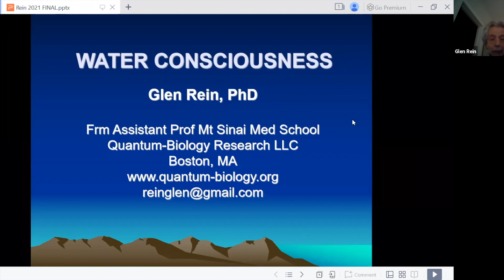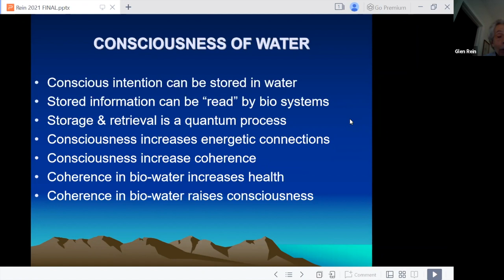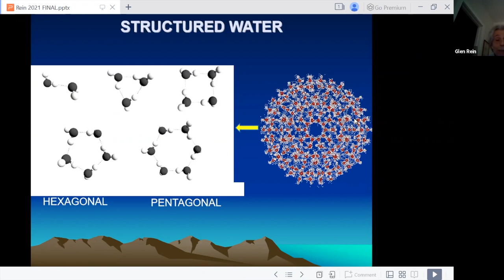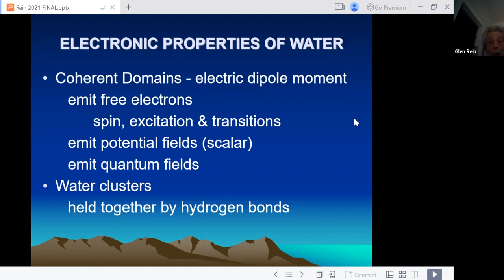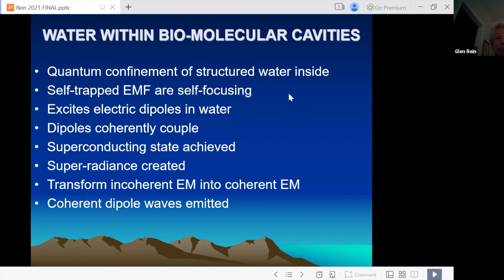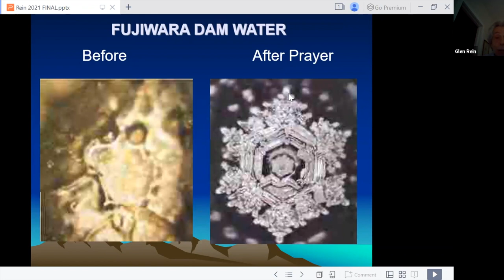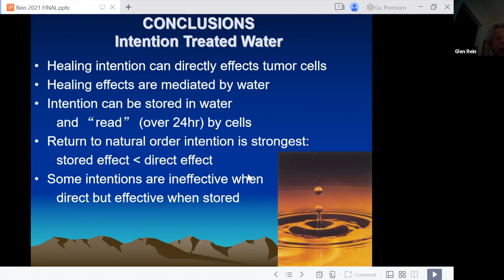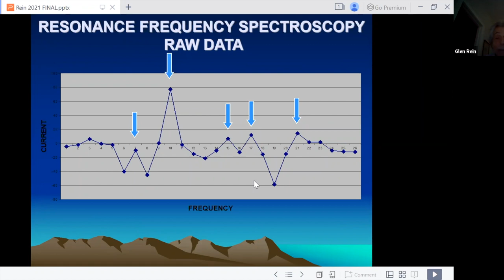Dr. Glen Rein: CONSCIOUSNESS OF LIVING WATER - ITS ROLE IN HEALING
CONSCIOUSNESS OF LIVING WATER - ITS ROLE IN HEALING
with Glen Rein Ph.D (USA)

This presentation will discuss the role of structured living water in the healing process and how the body and technology can structure water. Structured water is present around all cells and molecules in the body and is known to directly affect their functions.  If conscious intention can directly heal biological systems, what is the role of living structured water in this process? Although this question has been raised in the past regarding EM fields and a direct effects of EM fields on the properties of water have been observed, the role of consciousness is such  effects has only recently been studied.  Dr. Emoto's research in this area is controversial. However, a recent study from  Russia indicates that conscious intention can directly change the structure of water. In addition to these studies, this presentation will include original research from the author demonstrating that conscious intention can change the electrical properties of water.

Dr. Glen Rein. After obtaining a PhD from London University and an Assistant Professorship at Mt.Sinai Medical School, he studied various biomedical disciplines at prestigious institutes like Harvard and Stanford Medical Schools. Dr. Rein has extensive corporate experience at a Fortune 100 company working on innovative product development and obtaining numerous patents. He is currently CEO of the QBRL conducting innovative basic and contract research

Most recently Dr.Rein has co-founded an Aquaceutical research company (Glee Biologics) with Dr. Lee Lorenzen. Dr. Rein has numerous scientific publications (including Nature), is on numerous Boards, has lectured in eight countries and appeared on numerous radio, TV and documentary films.